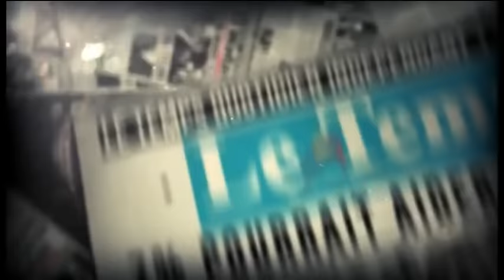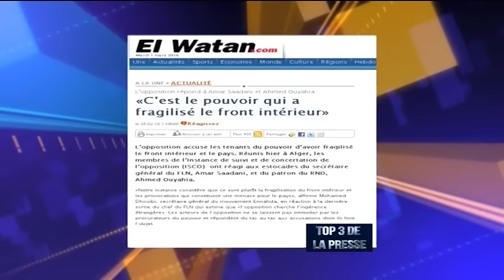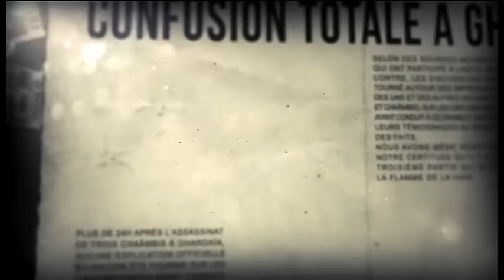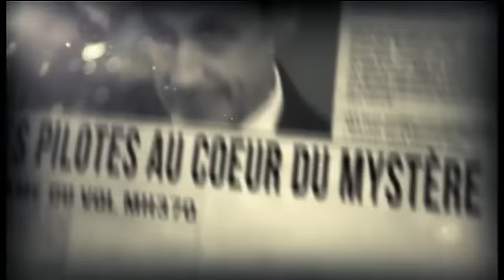L'œil du cyclone est toujours calme mais …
Djamaleddine BENCHENOUF

Hacine Haroun I Membre fondateur du MAOL
Samy Dziri I Documentaliste - Paris